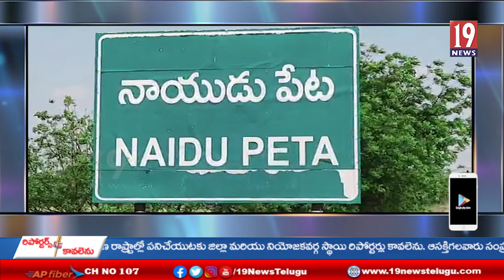మహానాడు విజయంతో తెలుగుదేశం శ్రేణుల్లో నూతనోత్సాహం - అన్నయమ్య జిల్లా